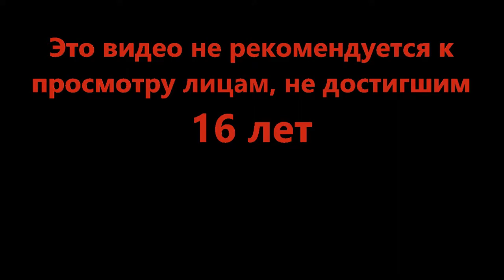Добрососедство - The Neighborhood of Robloxia (Roblox)